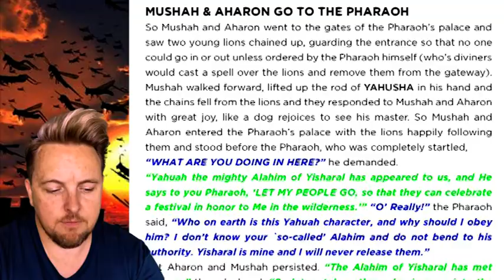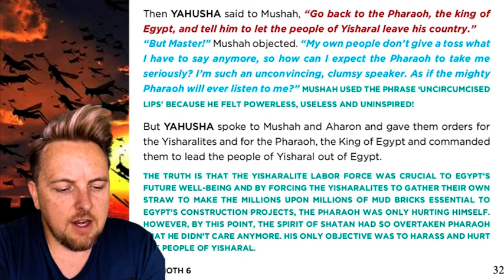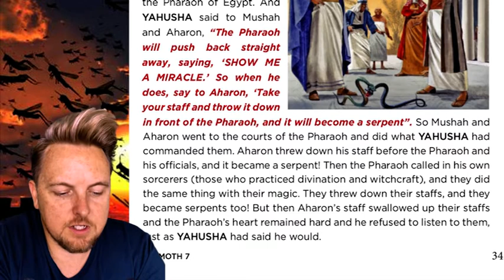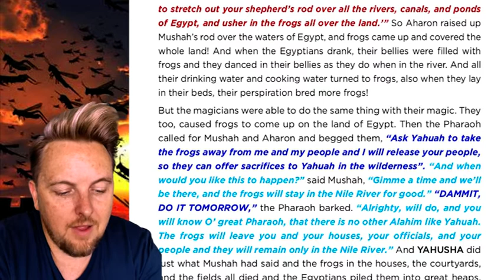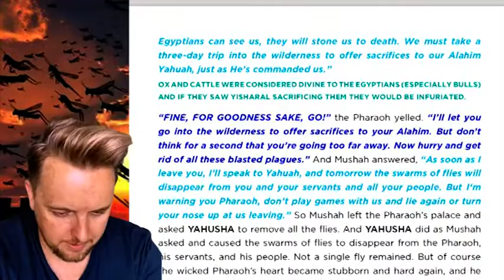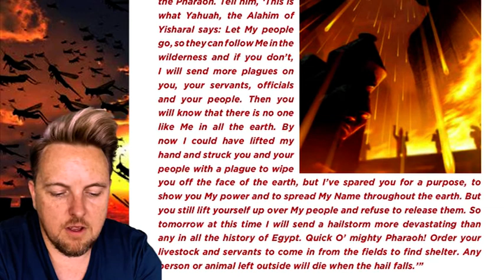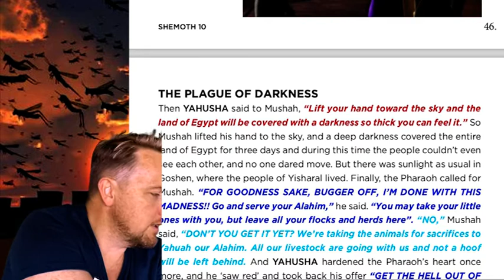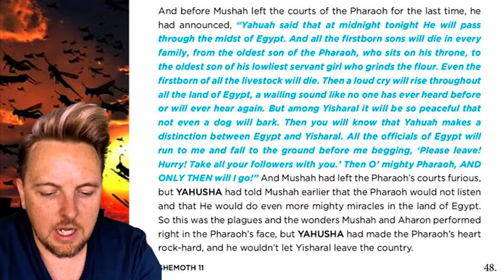ΞＸＯＤＵＳ: The Ten Plagues (Ep06)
𝗣𝗟𝗘𝗔𝗦𝗘 𝗖𝗟𝗜𝗖𝗞 𝗢𝗡 𝗧𝗛𝗜𝗦 𝗙.𝗕 𝗟𝗜𝗡𝗞 𝗧𝗢 𝗪𝗔𝗧𝗖𝗛 𝗔 𝗠𝗢𝗥𝗘 𝗘𝗫𝗖𝗜𝗧𝗜𝗡𝗚 𝗩𝗘𝗥𝗦𝗜𝗢𝗡 𝗢𝗙 𝗧𝗛𝗜𝗦 𝗘𝗣𝗜𝗦𝗢𝗗𝗘 06 (not permitted on youtube):
( 𝕋𝕙𝕖 𝔹𝕖𝕙𝕒𝕧𝕚𝕠𝕦𝕣 ℝ𝕖𝕧𝕠𝕝𝕦𝕥𝕚𝕠𝕟 𝕊𝕔𝕣𝕚𝕡𝕥𝕦𝕣𝕖𝕤 )
𝗦𝗲𝗮𝘀𝗼𝗻 𝟮: 𝗦𝗵𝗲𝗺𝗼𝘁𝗵/𝗘𝘅𝗼𝗱𝘂𝘀 - 𝗥𝗲𝗰𝗼𝗿𝗱𝗲𝗱 27𝘁𝗵 𝗢𝗰𝘁 𝟮𝟬𝟭𝟵